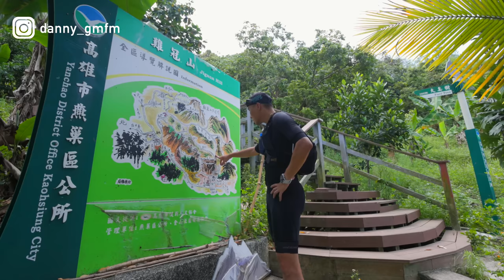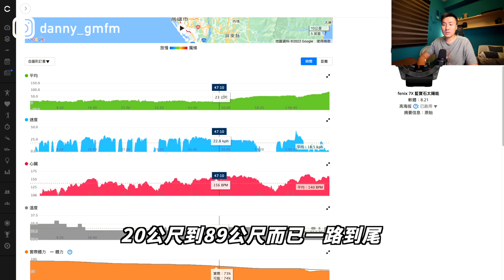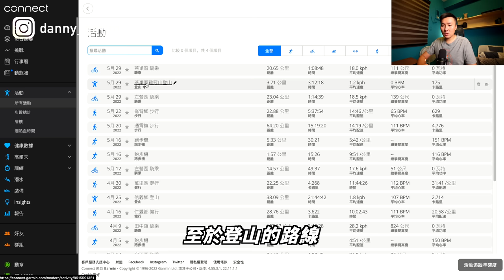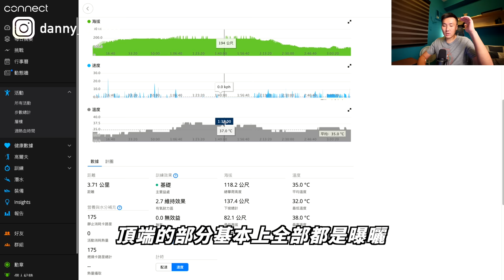《翻岳》一個人騎單車去爬山！登頂360度環景遠眺85大樓！ Hiking & Cycling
▎DANNY首堂『山岳影像線上課程』已上線！融合登山戶外X動態攝影X後製剪輯
課程5大特點，透過系統性課程解析基礎登山、裝備挑選以及動態攝影與剪輯：
⛰基礎登山與攝影觀念建立
⛰登山道具vs攝影道具兩者平衡
⛰登山計畫vs攝影腳本擬定
⛰掌握山林元素、運鏡迷人視角
⛰製作一部自己的冒險旅程影片

今天要來跟大家分享『騎單車去爬山』的路線-高雄雞冠山，又稱麒麟尾山
路線特色：
● 高雄騎單車、登山步道都適合
● 登頂360環景
● 步道約3.2公里
● 觀光客少
● 好停車
● 免申請入山入園

注意事項：
● 獼猴為保育類動物，請勿接觸
● 注意蚊蟲多
● 登頂曝曬注意物理性防曬

『單車 去程』
距離  23.04 公里
時間  1:14:39
平均速度  18.5 kph
總攀爬高度  139 公尺

『單車 回程』
距離  20.65 公里
時間  1:08:48
平均速度  18.0 kph
總攀爬高度  111 公尺

『登山』
距離  3.71 公里
時間  3:12:18

▎我常用的音樂資料庫，完全合法適用於YouTube（使用以下鏈結免費額外多兩個月）
1.Artlist  (一次買斷機制，很多創作者有使用)

▎影片段落
0:00 片頭
1:09 準備出發
1:39 左營高鐵站附近出發
2:23 往楠梓方向出發
3:00 抵達橋頭區
3:56 橋頭文創園區
4:22 萊爾富補給
6:00 金山道院
6:15 雞冠山登山口
7:47 涼亭
8:21 猴仔坪
8:28 登頂三岔路口
8:56 登頂
11:13 想跟會員說的話與步道分享